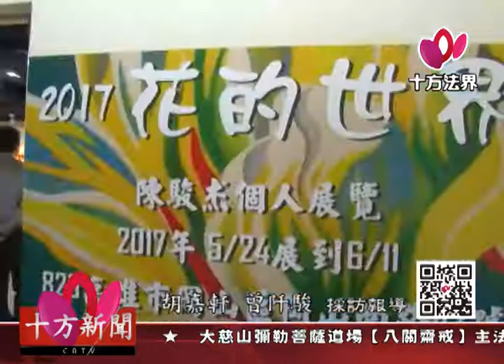十方法界》20170526自閉症畫家 美麗世界令人感動